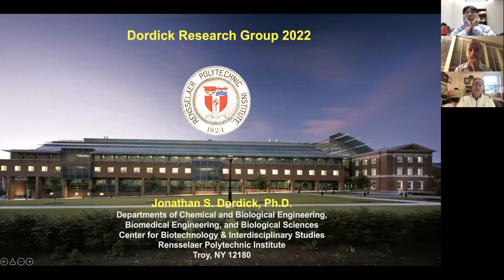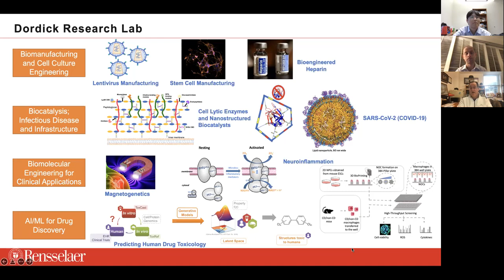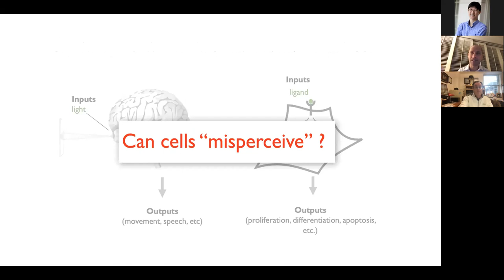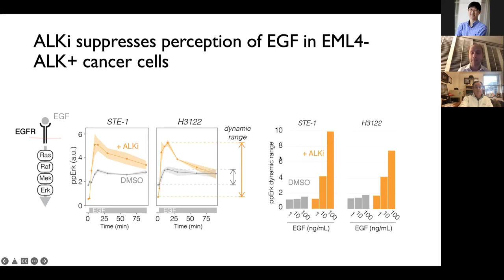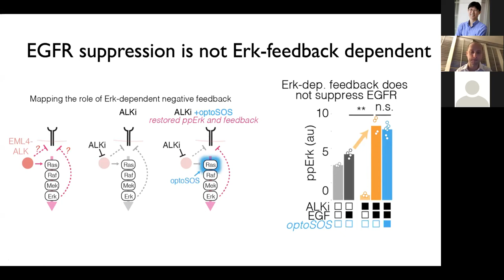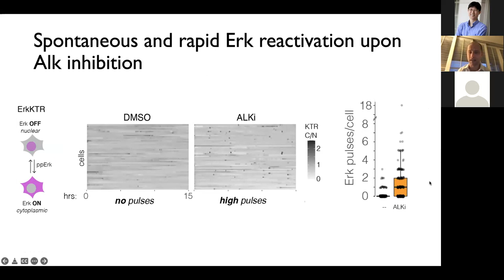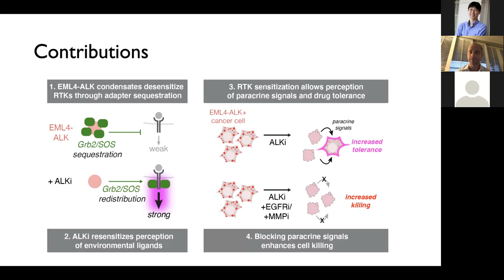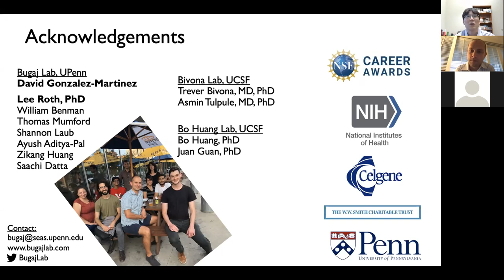SynBYSS with Prof. Jonathan Dordick at RPI, a Member of NAE, and Prof. Lukasz Bugaj at UPenn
SynBYSS with Prof. Jonathan Dordick at RPI (Director of RPI-Mount Sinai Joint Center for Engineering and Precision Medicine), a Member of NAE; and Prof. Lukasz Bugaj in Bioengineering at UPenn.